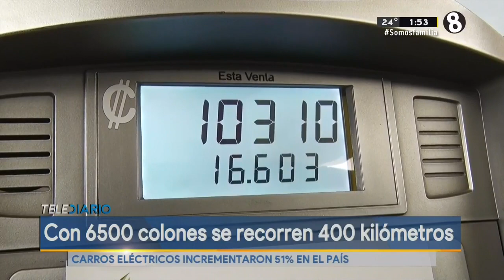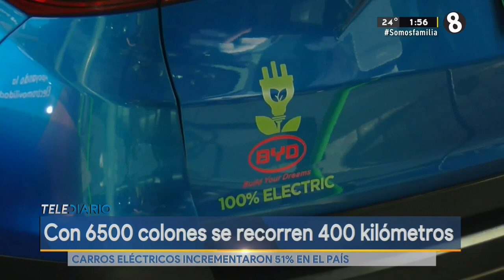Con 6500 colones se recorren 400 Km con un carro eléctrico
Carros eléctricos incrementaron un 51% en el país.